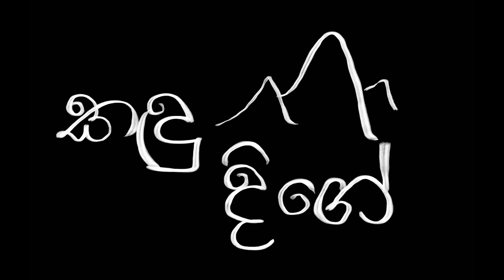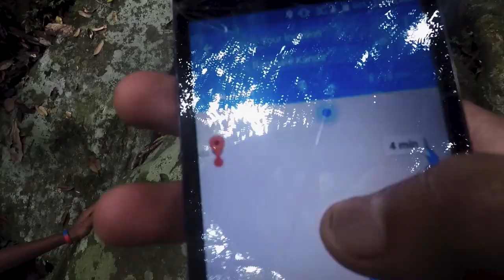Kandu Dige | කඳු දිගේ | Rammale - Episode 01 kanduDige apeTravel rammale sapugahadolaElla Fall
අපෙන් සැඟවුනු අපේ උරුමය අපේ මුතුන් මිත්තන්ගේ ජීවන රටා සරළ මනුස්සකම අභිමානනීය උරුමය රාවණා පුරාවෘත හෙළයේ මහා වෙදැදුරන් රජුන් සොයාගෙන රම්මලේ කඳු දිගේ ගිය ගමන පළවෙනි ටෙලි ට්‍රැවල් කතාව